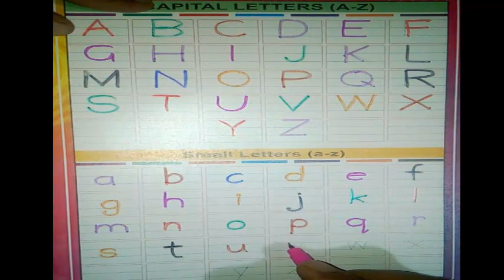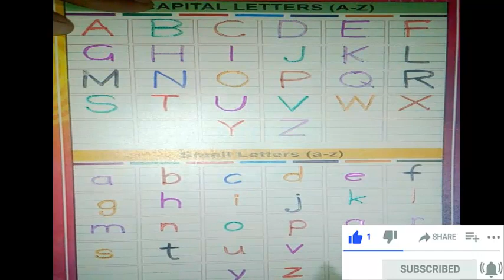ABCD Alphabets song | learn to write alphabets | A-Z letters | 😊📘📚 # Kids Fun & Learn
Kids Fun & Learn

In this video we will learn English Alphabets. Kids Fun & Learn  This channel made is a good learning video for kids to get started with the English Alphabets.
You can repeat saying ABC along with the video.
A for Apple B for Ball C for Cat, abcd, Alphabets, phonics song, abcde, English Alphabets Preschool Learning | Home Education
kids fun & learn is home to various popular nursery rhymes that educate & entertain toddlers. Our videos impart family values & encourage healthy habits. Parents will realize that this is the ideal destination to not only acquire knowledge & thinking skills but also develop their child’s imagination & creativity.

Phonics, song, Phonics song, Learn, ABCsong, ABC song for children, Sounds, Preschool, Alphabets, Rhymes, nursery rhyme, Children, Kids, school, playschool, Alphabets For Kids, ABCD phonics Song